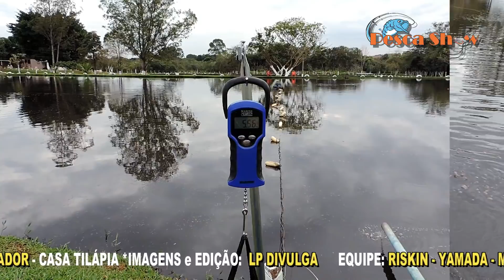PescaShow Na Tv - Ep. 69 - Esticada Bolão - Pesq. Arco-Íris.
Sabe aquele lugar onde você tem satisfação de realizar um grande evento? Esse é o Pesqueiro Arco-íris em Engenheiro Coelho 180km de SP. Um lugar lindo com uma estrutura e atendimento fantástico, realizamos no Esticada Bolão com uma resenha muito top, além de uma porco no rolete de encher a boca d'água. Somatória por maior peixe, Confira:

1.o TONY MARK
2.o EDES FIRMINO
3.o REGINALDO AUGUSTO.

Agradecimentos: Damião e Patrício Pesq. Arco-íris  - Equipe Galo D'agua​ - Thiago Tiago Fialho​ Drone UP - Sec. de Turismo de Engenheiro Coelho.

*APOIO:
VIDA DE PESCADOR
BRK FISHING
VALTECH BRINDES
NORIO PESCA
CASA LAMBARI
CASA TILÁPIA
NAMAZU PESCA ESPORTIVA
DINHO - TUDO DE PESCA
ROGERIO - TAMBAVÍCIO
JUNIOR - ISCAS NATURAIS TAMBAVÍCIO
MASSA DO COLA
ISCAS MARCELINHO
ISCAS RECCO
RC PESCA
BÓIAS FLUTUAR
VARAS LUMIS
REVISTA GUIA PESQUEIRO
BRUTUS BARBEARIA/SCS
GORDELA'S BURGUER - STO ANDRÉ
PRIMU'S LINGUIÇAS - ARTESANAIS
BIGUÁ MASSAS & PASTILHAS

IMAGENS E FOTOS:

ALE ANTENOTOP
THIAGO FIALHO - DRONE UP

STAFF PESCASHOW
ZOZÓ

É HORA DA PESCA...
É HORA DO SHOW!!